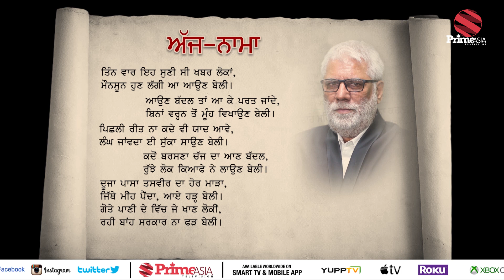Ajj Nama (ਅੱਜ - ਨਾਮਾ)2017- 07- 24_ਤਿੰਨ ਵਾਰ ਇਹ ਸੁਣੀ ਸੀ ਖਬਰ ਲੋਕਾਂ (Prime Asia Tv)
July 2017

24 hours Local Punjabi Channel

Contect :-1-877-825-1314